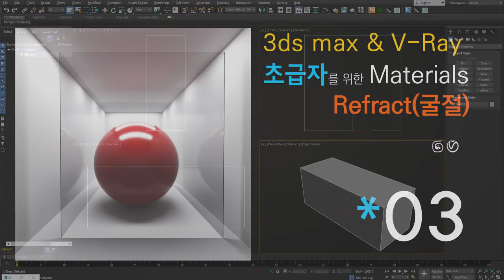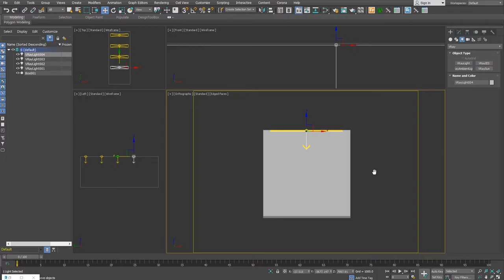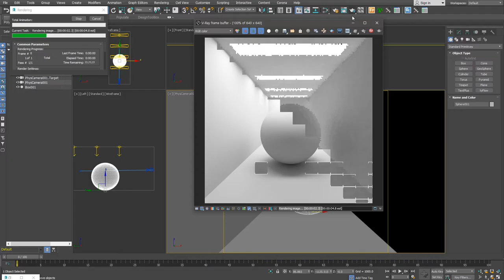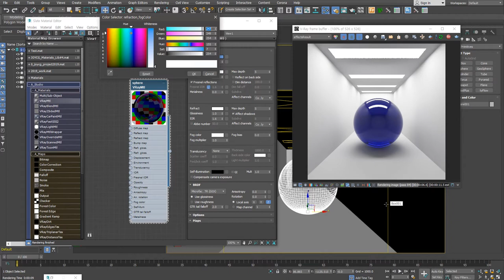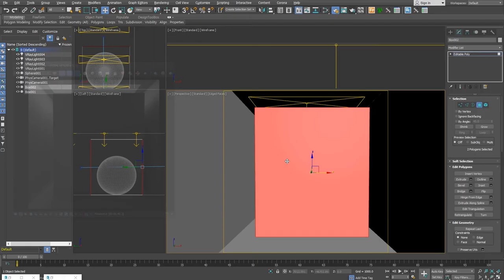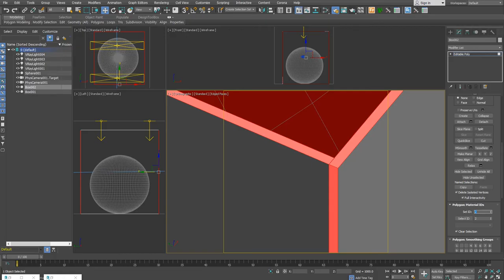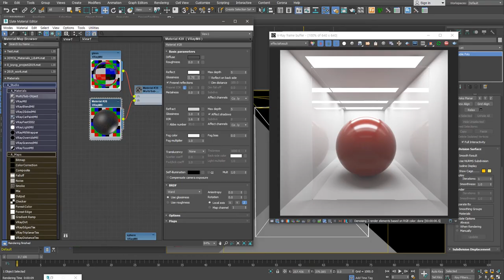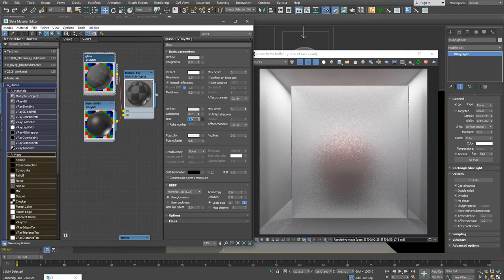유리의 색과 두께를 표현하는 여러가지 방법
[초급자를 위한 재미있는 Materials] 03

초급자가 아닌 분에게는 불필요한 내용일 수 있습니다.

이번 강의는 Refraction(굴절)의 옵션에 대해 설명합니다.
투명한 재질을 만드는 방법과, 투명한 물체의 색과 두께를 표현하는 몇 가지 방법을 알려드려요.
반투명한 간유리 재질도 만들어 봐요.
옵션의 사용법을 이해하면 직접 재질을 만드는 것이 어렵지 않답니다.

여러분의 소통과 응원은 채널 운영에 큰 힘이 됩니다.

사용 SW
3ds Max, V-Ray, 기타